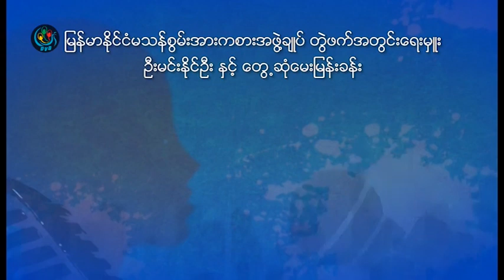DVB - ဦးမင္းႏုိင္ဦး (တြဲဖက္အတြင္းေရးမွဴး-မသန္စြန္းအားကစားအဖြဲ႕ခ်ဳပ္)ႏွင့္ေတြ႕ဆုံေမးျမန္းျခင္း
DVB TV -  ဦးမင္းႏုိင္ဦး (တြဲဖက္အတြင္းေရးမွဴး-မသန္စြန္းအားကစားအဖြဲ႕ခ်ဳပ္)ႏွင့္ေတြ႕ဆုံေမးျမန္းျခင္း